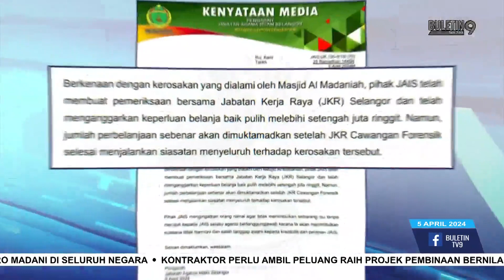JAIS Tahu Masalah Kerosakan Masjid Al Madaniah USJ 18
Susulan laporan keluhan jemaah mengenai kerosakan  Masjid Al Madaniah USJ 18 di Subang Jaya dalam segmen Turun Padang semalam.

Buletin TV9 dimaklumkan masalah itu sudah berada di dalam pengetahuan dan kendalian pihak Jabatan Agama Islam Selangor JAIS.